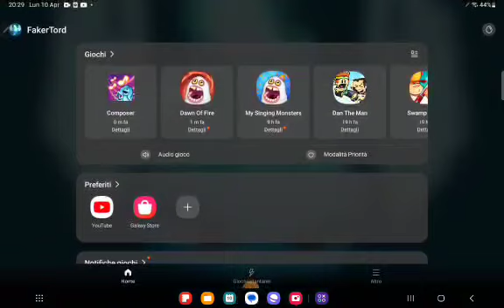My Singing Monsters Composer: Crashing Bug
so uh it keeps crashing and playing this creepy music
I'm pretty sure I just lost all of my songs
tried rebooting my tablet, closing and reopening the app but it doesn't seem to be working
It works again if you reinstall it but you'll lose all your previous songs regardless so I'm not doing that